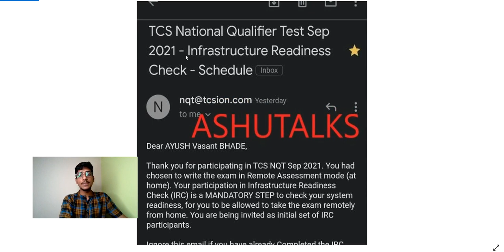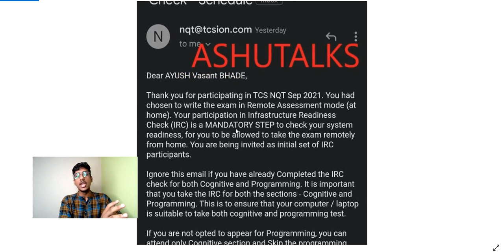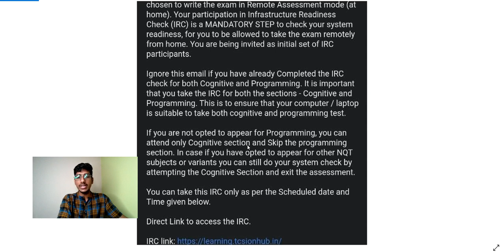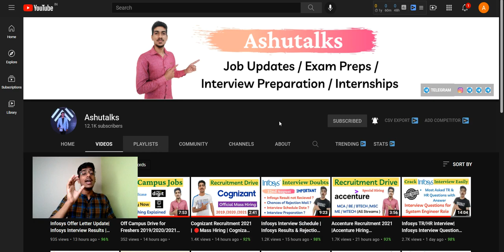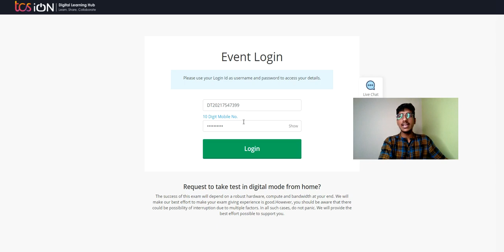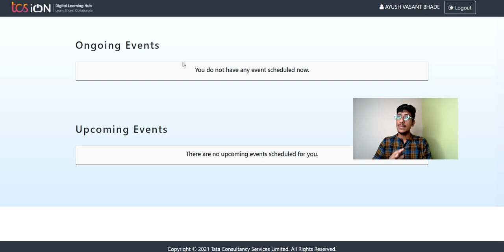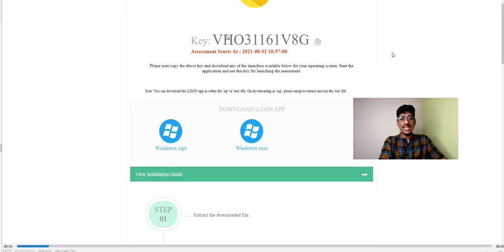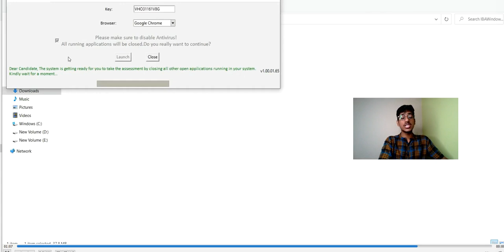Don't Miss TCS NQT IRC TEST 🔴Final Call | Infrastrure Readiness Check| TCS Ninja Hiring 2022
what is tcs irc test
tcs irc test,
tcs irc test questions,
tcs irc and drc test,
tcs irc test in english,
tcs irc test step by step,
tcs irc test 2021,
tcs irc check,
tcs irc and drc,
tcs drc questions and answers,
tcs nqt irc check,
tcs ninja IRC check
tcs ninja mail update
tcs ninja hiring process,
tcs ninja hiring 2021
tcs ninja interview,
tcs ninja in hand salary,
tcs ninja vs tcs digital,
tcs ninja salary package 2021,
tcs ninja preparation,
tcs ninja aptitude questions,
tcs ninja and tcs digital,
tcs ninja coding questions 2021,
tcs ninja date,
tcs ninja drive 2021,
tcs ninja eligibility criteria 2021,
tcs ninja experience,
tcs ninja exam date 2021,
tcs ninja eligibility,
tcs ninja exam,
tcs ninja eligibility criteria,
tcs ninja exam date,
tcs ninja for 2022 batch,
tcs ninja form
TCS NQT 2022
TCS Hiring Again
TCS hiring 2021
TCS Nqt Hiring Again
TCS Recruitment 2022
TCS Nqt Recruitment 2022
TCS hiring for 2022 batch
TCS nqt for 2020 batch